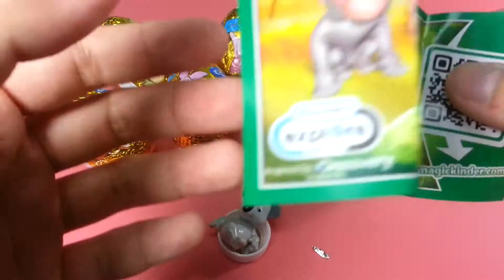【Tử tế bất ngờ sô-cô-la trứng】 Tử tế bất ngờ sô-cô-la trứng Koala 00401 vn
【Tử tế bất ngờ sô-cô-la trứng】 Tử tế bất ngờ sô-cô-la trứng Koala